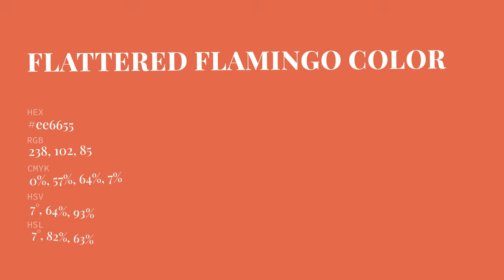Flattered Flamingo color ee6655 hex Cool Brown color ee6655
What color is Flattered Flamingo ? ee6655 hex, Cool Brown color ee6655

Hex ee6655 Color Code is also known as Flattered Flamingo color